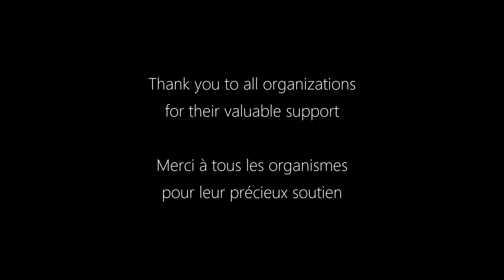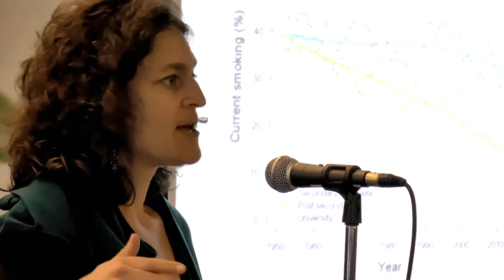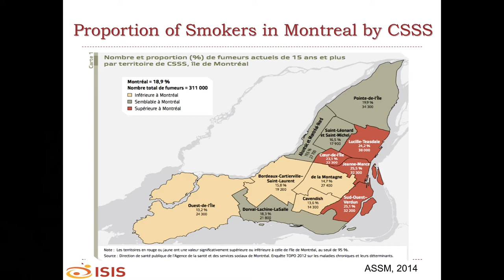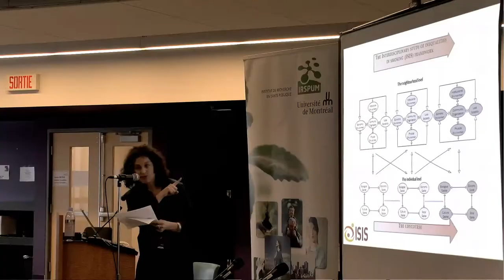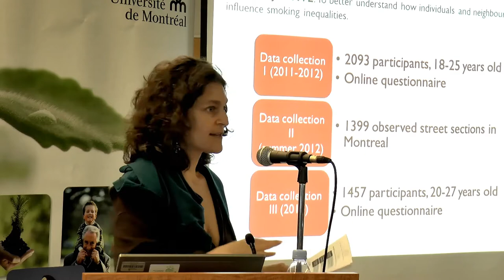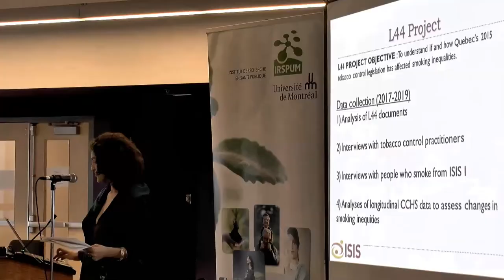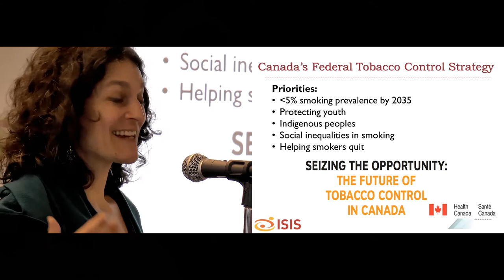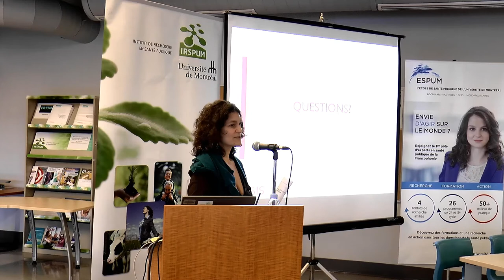Symposium ISIS: Introduction aux projets de l’équipe de recherche ISIS avec Katherine L. Frohlich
En février 2018, l’équipe du projet Interdisciplinary Study of Inequalities in Smoking's (ISIS), chapeauté par la Professeure Katherine Frohlich, avec la collaboration de l’Institut de recherche en santé publique de l’Université de Montréal (IRSPUM) et l’École de santé publique de l’Université de Montréal (ESPUM) ont organisé un symposium portant sur les politiques publiques et les inégalités sociales de tabagisme. Cet évènement a permis à des chercheurs, étudiants, professionnels et intervenants en santé publique, décideurs de politiques publiques et membres de la communauté d’échanger sur la thématiques des politiques publiques et des inégalités sociales de tabagisme.
Dans cette vidéo, Katherine L. Frohlich, chercheuse principale du projet ISIS, présente le symposium ISIS ainsi que les projets de recherche ISIS.

In February 2018, the Interdisciplinary Study of Inequalities in Smoking's (ISIS) team, led by Dr Katherine Frohlich, with the collaboration of University of Montreal's Institute of Public Health Research (IRSPUM) and School of Public Health (ESPUM) held a symposium on public health policies and social inequalities in smoking. This event permitted researchers, students research users, practitioners, decision-makers, NGOs, and members of the community to critically discuss and reflect on how to design future public health policies to reduce social inequalities in smoking.
In this video, Katherine L. Frohlich, principal investigator of the ISIS project, introduces the ISIS symposium and the ISIS research projects.